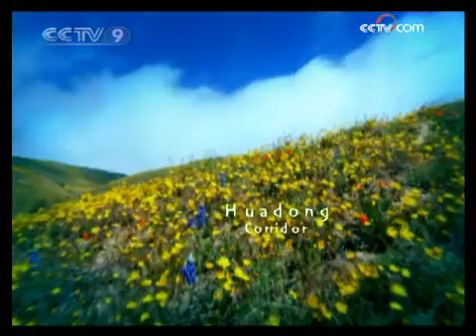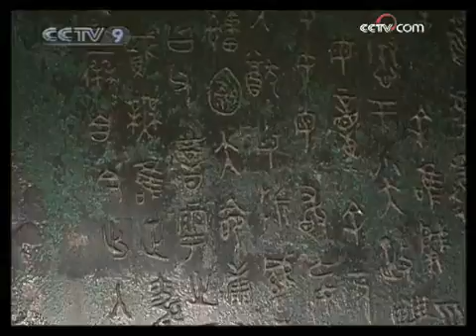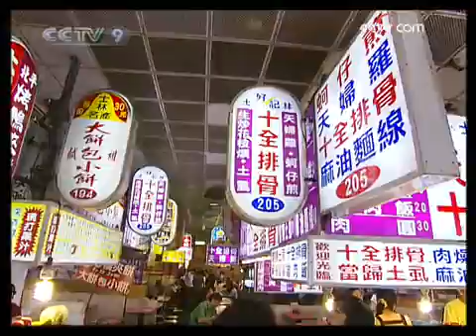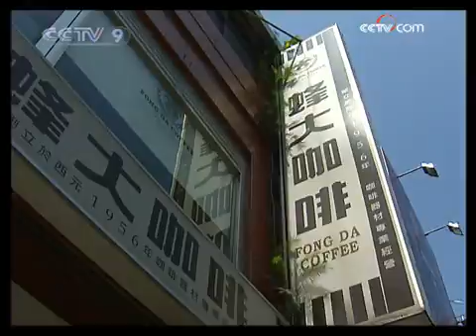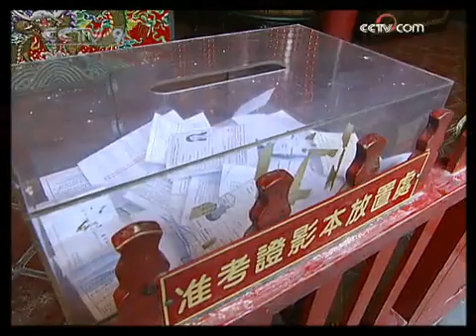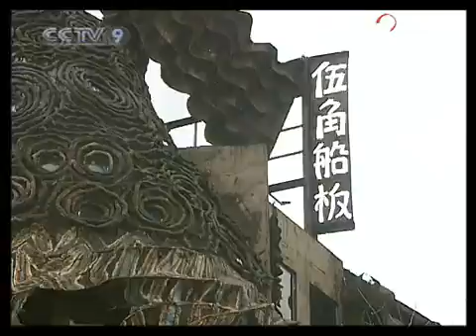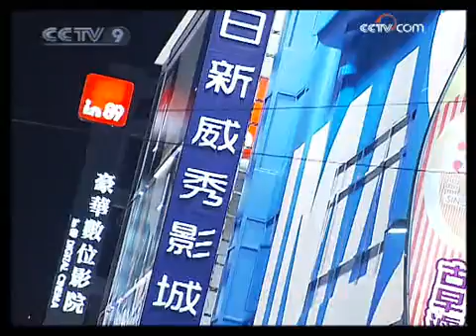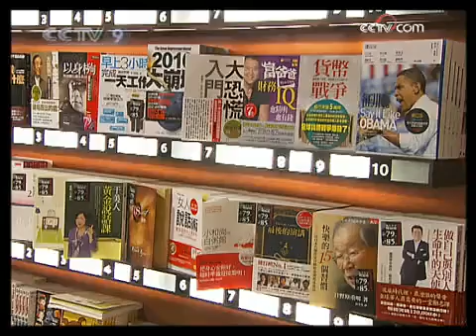travelogue TRAVELOGUE Edition 143-2009